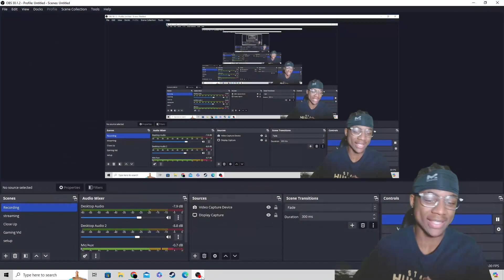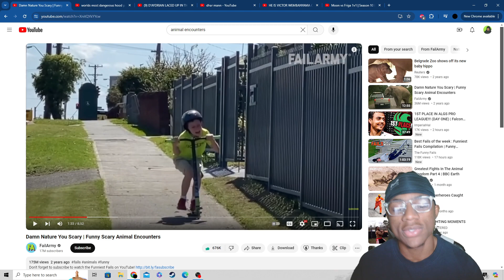Reacting To Funny Animal Encounters!